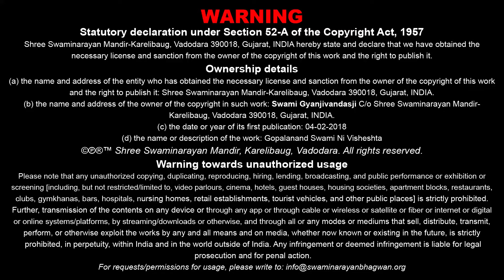Sd. Shree Gopalanand Swamini Visheshta - 08 | 03 Feb 2018 | By Pu. Gyanjivandasji Swami - Kundaldham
Title: Gabaragand Ke Chatur ?
Guj. Title: ગબરગંડ કે ચતુર ?
Type: Katha
Category: Sd. Shree Gopalanand Swamini Visheshta
Orator: Gyanjivandasji Swami - Kundaldham
Sabha Type: Morning Sabha
Sabha Number: 08
Event Date: 03 Feb 2018
Location: Swaminarayan Mandir, Kundaldham

Playlist Name: Sd. Shree Gopalanand Swamini Visheshta | સદ્. શ્રી ગોપાળાનંદ સ્વામીની વિશેષતા | Gyanjivandasji Swami - Kundaldham